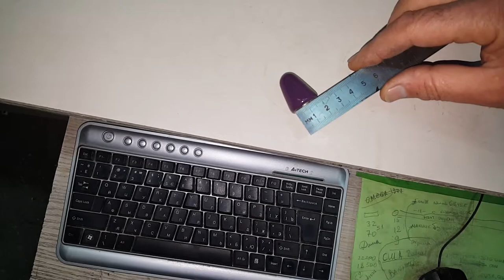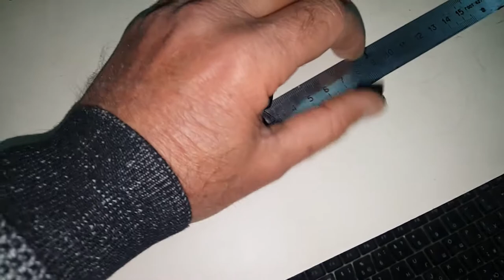колхозим мягкие насадки на пробойники и крючки